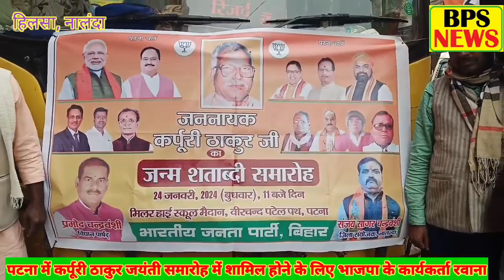पटना में कर्पूरी ठाकुर जयंती समारोह में शामिल होने के लिए हिलसा के भाजपा के कार्यकर्ता रवाना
पटना में कर्पूरी ठाकुर जयंती समारोह में शामिल होने के लिए भाजपा के कार्यकर्ता रवाना